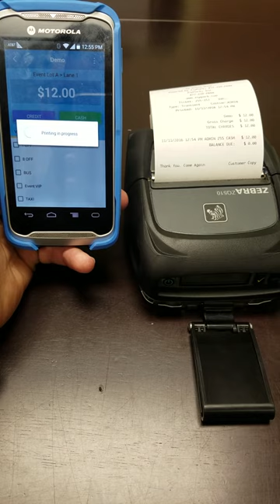Cash transaction using a Zebra Tc55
The rugged enterprise grade Zebra Tc55 completes a cash transaction in as little as 4 seconds